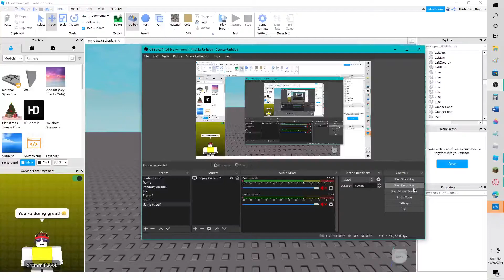StancraftPiggyRPSkinContest Timothy the thorned devil